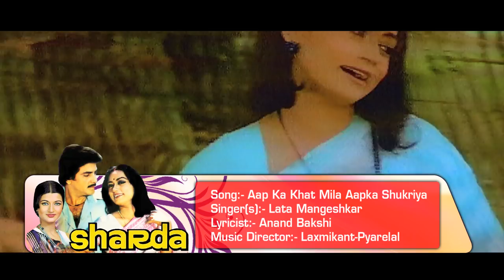Sharda 1981 | Full Video Songs Jukebox | Jeetendra, Talluri Rameshwari, Sarika, Raj Babbar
Tracks
0:25 Aap Ka Khat Mila Aapka Shukriya
4:19 Jab Tak Hai Chanda
8:57 Ye Bahot Khushi Ki Nishani Hai
14:44 Ganga Maiya Tu Kya Jane
19:14 Kahe Bindiya Lagai

Song:- Aap Ka Khat Mila Aapka Shukriya

Song:- Jab Tak Hai Chanda

Song:- Ye Bahot Khushi Ki Nishani Hai
Singer(s):- Parveen Sultana

Song:- Ganga Maiya Tu Kya Jane
Singer(s):- Manna Dey, Asha Bhosle

Song:- Kahe Bindiya Lagai
Singer(s):- Mohammed Rafi, Anuradha Paudwal

Movie:- Sharda (1981)
Starcast:- Jeetendra, Talluri Rameshwari, Sarika

, 80s hindi songs, 1981 hindi songs